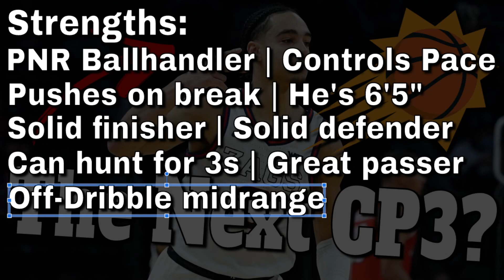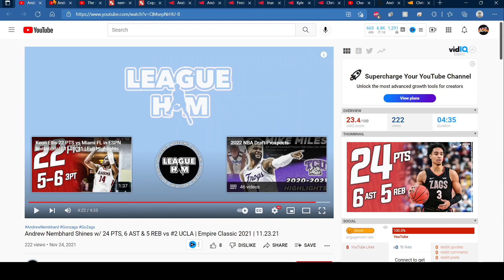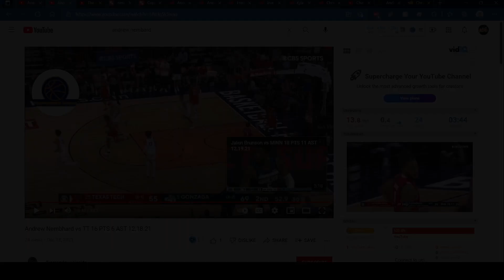I Found the Suns' Point Guard of the Future!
I Found the Next Chris Paul!
I Found the Next Point Guard of the Phoenix Suns!

Article on the backstory of Andrew Nembhard and his personal life

This video and our YouTube channel, in general, may contain certain copyrighted works that were not specifically authorized to be used by the copyright holder(s), but which we believe in good faith are protected by Section 107 of the U.S. Copyright Act which recognizes “fair use” for reasons such as criticism, comment and news reporting.